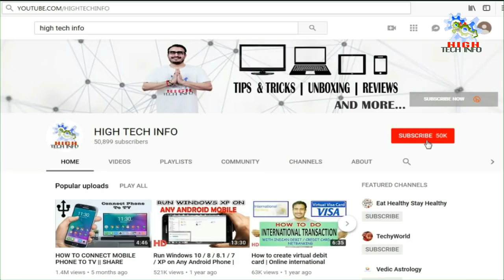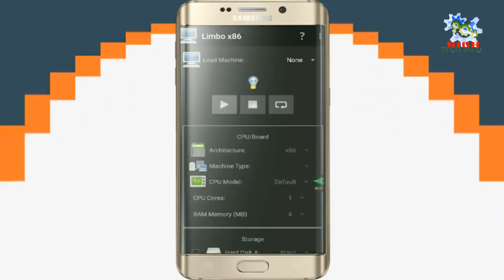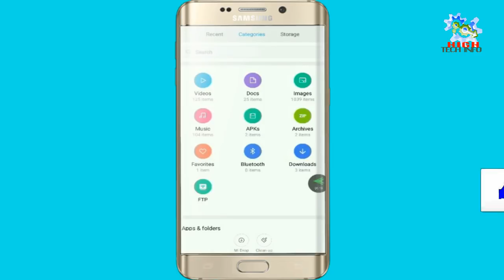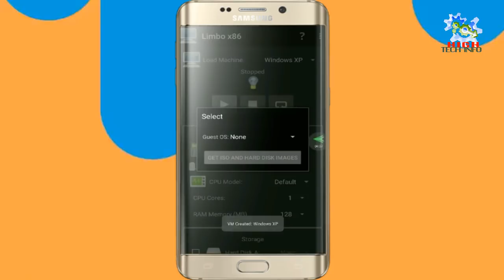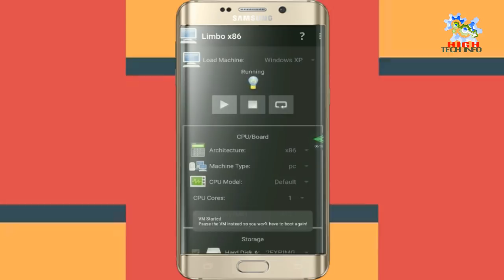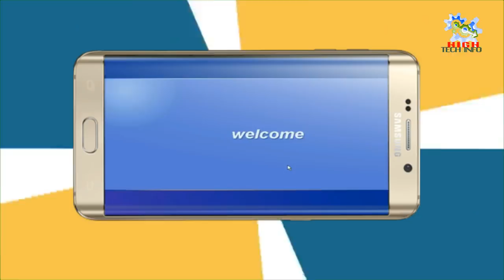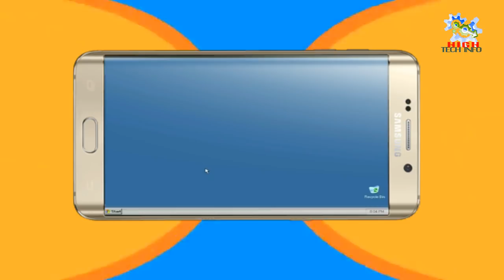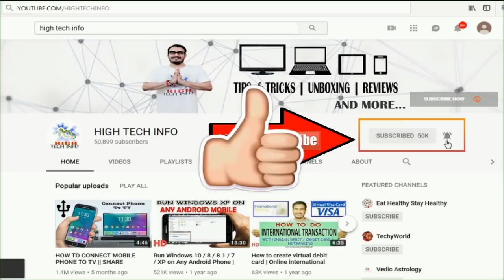How to Install & Run Windows XP on Any Android Phone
How to Install & Run Windows 10/8/7/XP on Any Android Phone with NO ROOT, How to Install Windows XP/7/8/10/ Linux on Samsung, HTC, ZTE, Lenovo, Xiaomi, Sony, LG Android Phone without Computer Root not required, without root, Windows on Android Trick, pc android, emoji android , Window 10 on android Mobile, Tips and Tricks, tablet that runs windows and android,  Install Windows on Android Phone, windows 10 for android tablet , Run Windows, windows for android mobile, Operating System

Limbo is a PC Emulator (x86) based on QEMU. You can now run Debian or DSL Linux on your Android device without root
The is the Best , Easy and simple way to Install Windows on Android Phone 100% Working Perfect